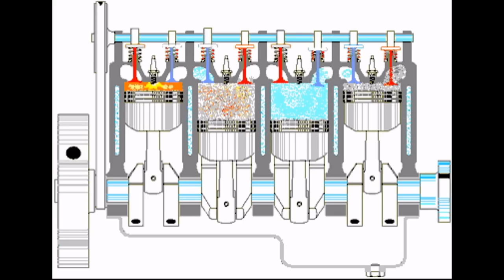Problème moteur Peugeot MECANIQUE MOKHTAR tunisie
Ukraine
قرعة دوري ابطال افريقيا
طقس جدة
الجزائر
Messi
تونس
ترند